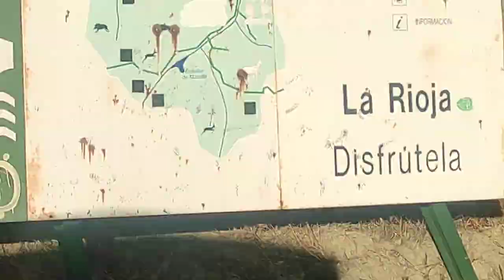10 de febrero de 2024